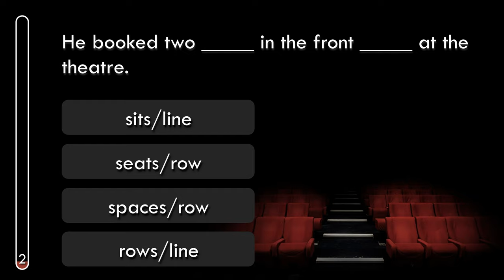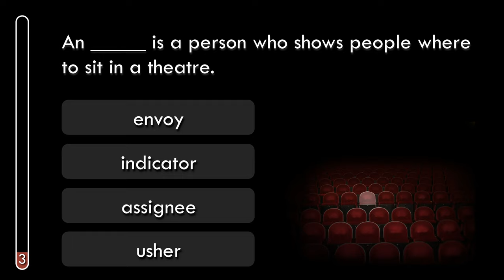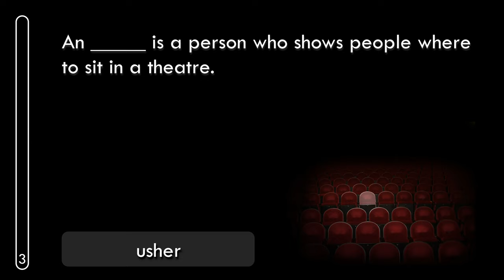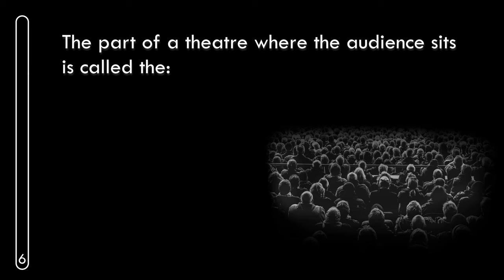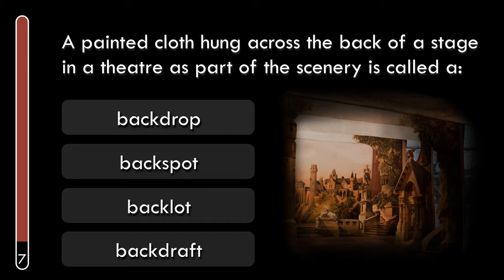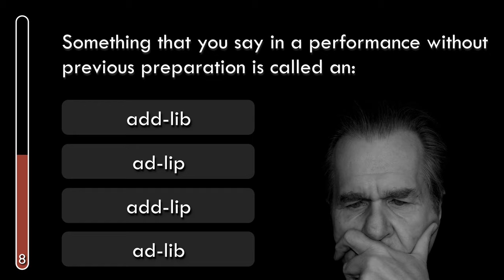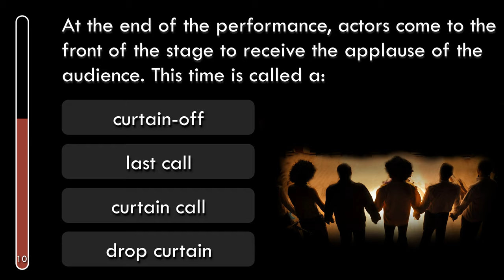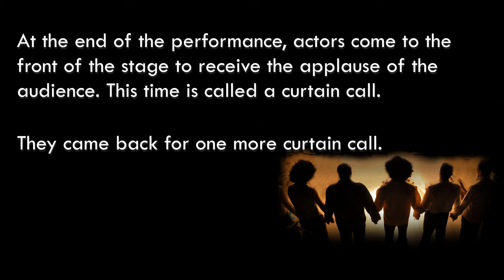Vocabulary Quiz - Theatre Terms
There are 10 questions in this quiz.

Brief description: Choose the correct answer

00:00 - Introduction
00:10 - The place at a theatre, where tickets are sold is called:
A) box office
B) book office
C) bar office
D) bill office
00:45 - He booked two _____ in the front _____ at the theatre.
A) sits/line
B) seats/row
C) spaces/row
D) rows/line
01:43 - An _____ is a person who shows people where to sit in a theatre.
A) envoy
B) indicator
C) assignee
D) usher
02:19 - Actors change clothes and make up before going on stage in the_____
A) bar office
B) dressing room
C) dress rehearsal
D) red room
03:00 - An actor who plays the main role is called a
A) pilot
B) starlet
C) head
D) lead
03:40 - The part of a theatre where the audience sits is called the:
A) amphitheatre
B) antechamber
C) auditorium
D) atrium
04:22 - A painted cloth hung across the back of a stage in a theatre as part of the scenery is called
A) backdrop
B) backspot
C) backlot
D) backdraft
05:08 - Something that you say in a performance without previous preparation is called a
The perform without preparation or planning is called:
A) add-lib
B) ad-lip
C) add-lip
D) ad-lib
05:49 - The right or left side of a stage where actors are hidden from the audience is called the
A) wings
B) tails
C) talons
D) feathers
06:32 - At the end of the performance, actors come to the front of the stage to receive the applause of the audience. This time is called a:
A) curtain-off
B) last call
C) curtain call
D) drop curtain